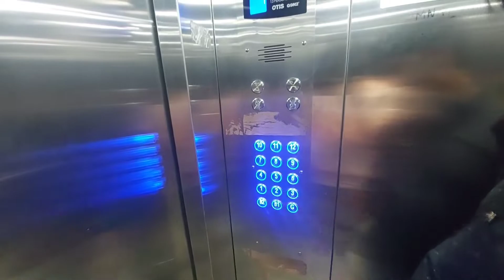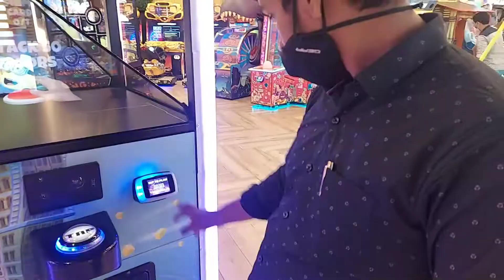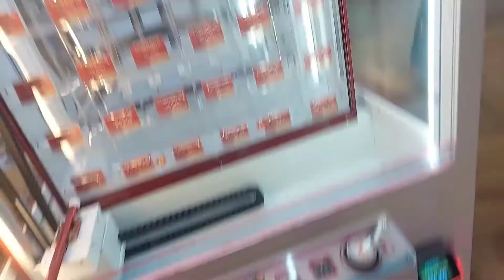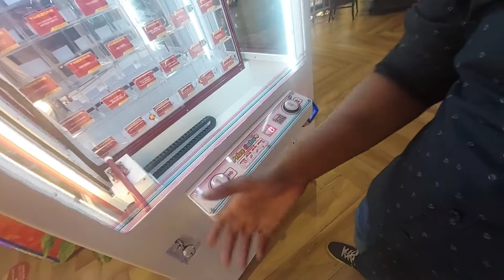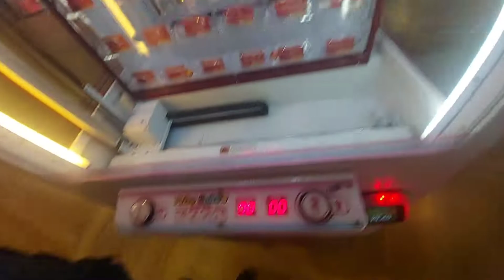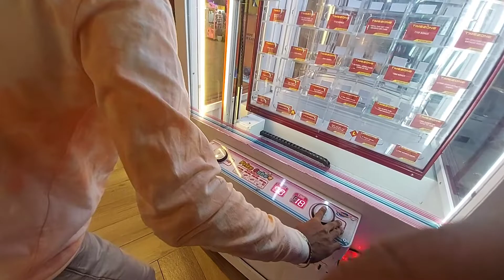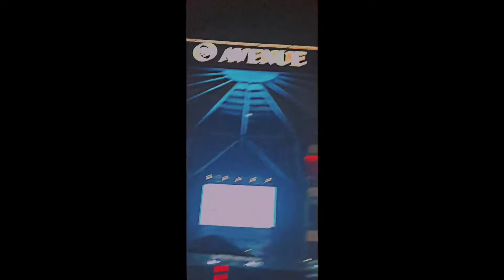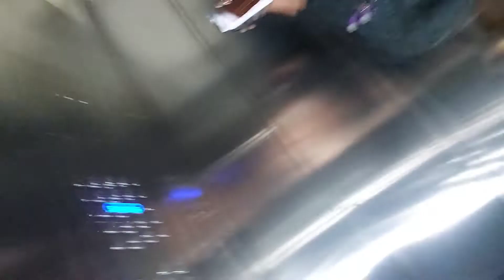SEASON MALL | Lost All Money In This Game 😭 | TNT VLOGS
MERCHANDISE ORDER👕
💣TNT MAIN CHANNEL💣
🎮 TNT GAMING CHANNEL 🎮
💣TNT SHORTS CHANNEL💣
💣 TNT TIK'S N TAK'S ACCOUNTS 💣
➡️5} Join Our TELEGRAM Channel
📽 VIDEO EDITING 📽
1} EDITOR-
》Aditya Kadam
》Shiva Gaikwad
2} APP- Kine Master Pro
💯Play store-
🏡 IN VIDEO CREW 🏡
1} Kris Sonar-💙
3} Sahil Dudhal-🧡
4} Aditya Kadam-💚
📱MOBILE PHONES COURTESY-📱
1} Global Mobiles-
Location-
GLOBAL MOBILES Laxmi Plaza, shop No c/2 , visava naka, SH 58, Satara, Maharashtra 415001
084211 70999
📊 ACCOUNT MANAGEMENT 📊
1} YouTube, Instagram, Facebook,Twitter
Shiva Gaikwad-
Thanks For Supporting Guys!
Keep Supporting!